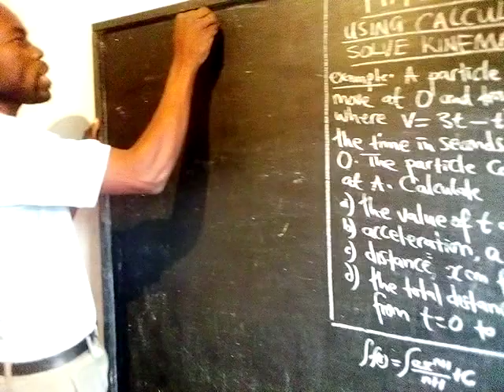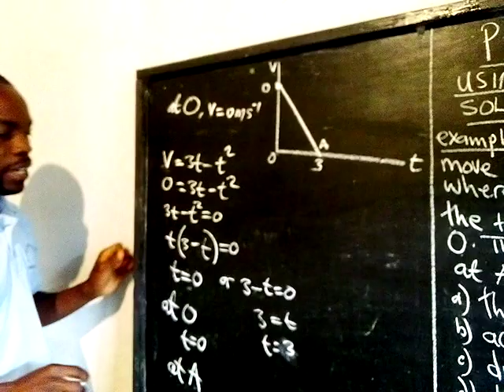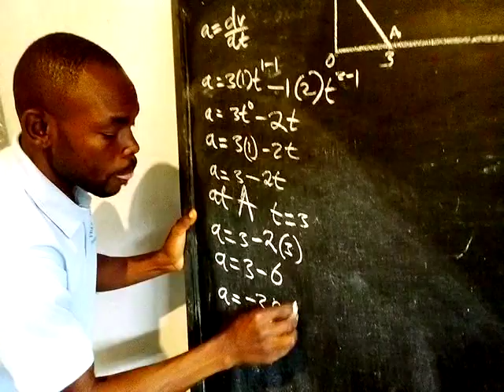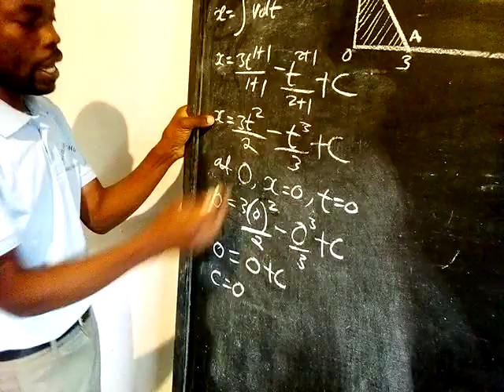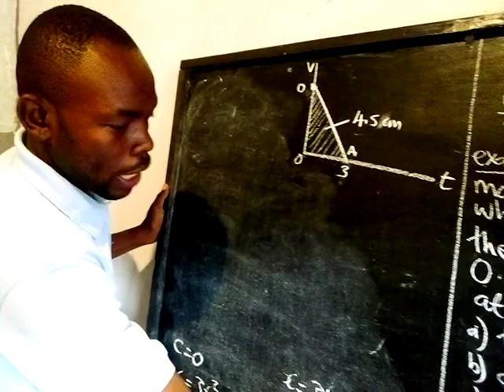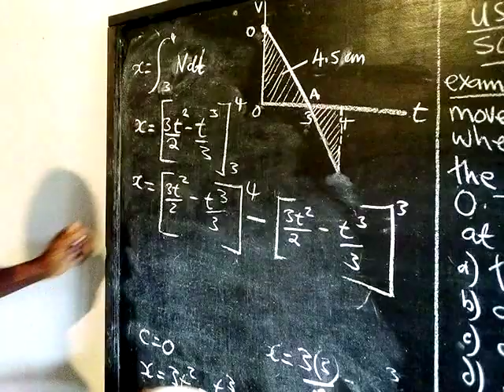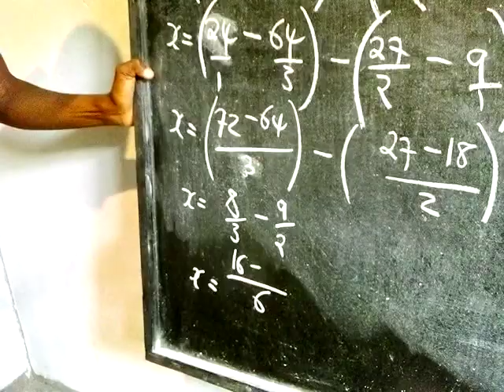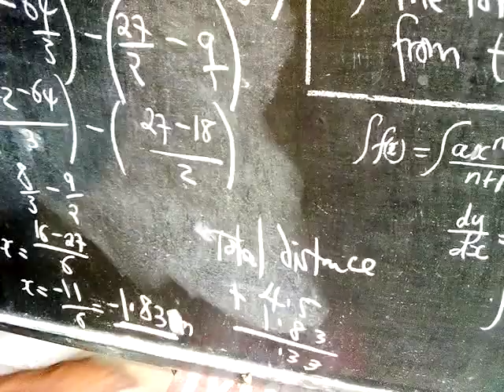More examples on Calculus Kinematics